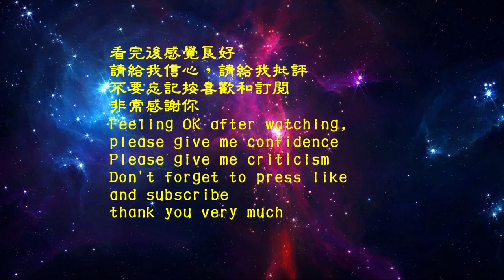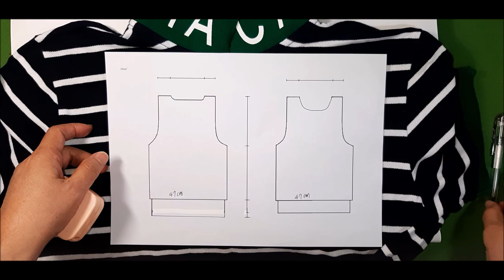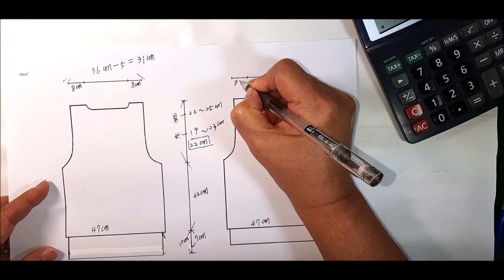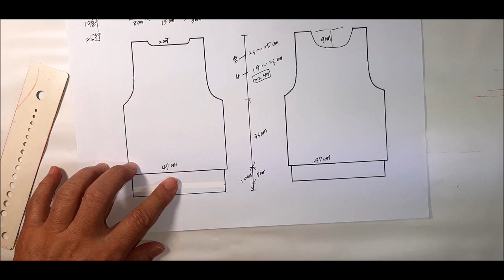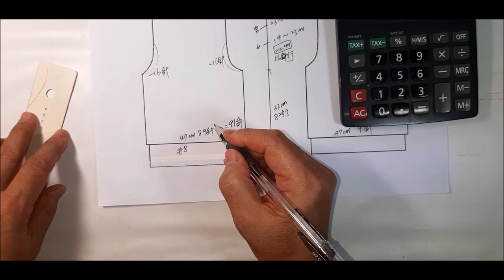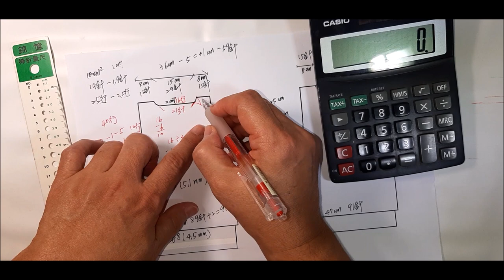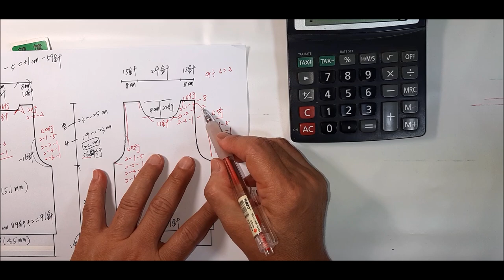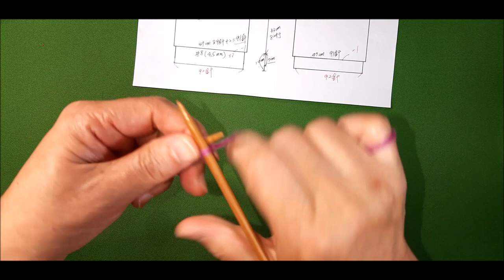DIY Sophie’s weaving — 0166Round neck vest-1 (Knit figure sharing)DIY蘇菲的編織—0166圓領背心-1織圖分享